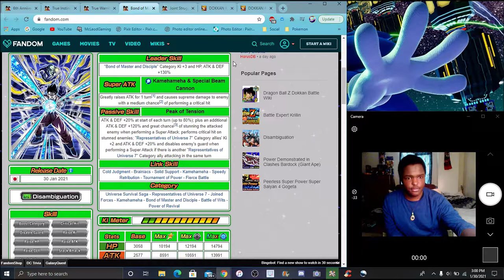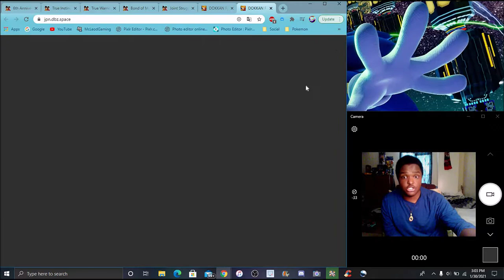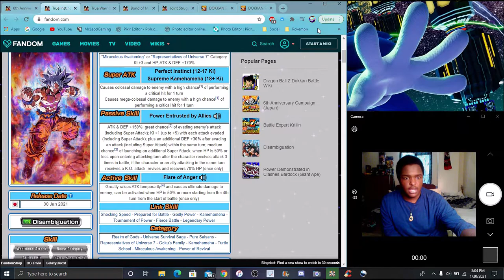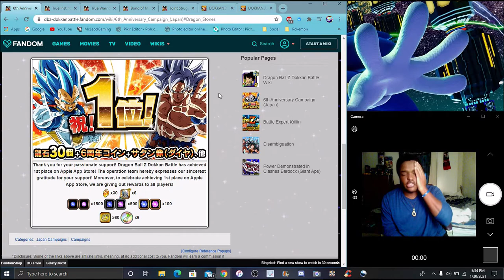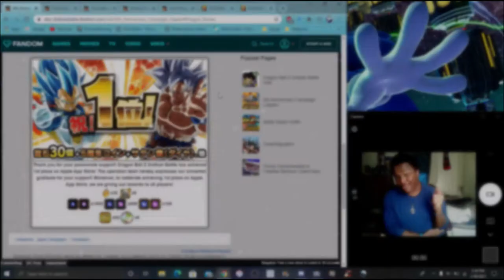HAPPENED SO FAST JP HITTING 1ST FOR THE 6TH YEAR LR AGL MUI GOKU & INT SSBE VEGETA DBZ Dokkan Battle